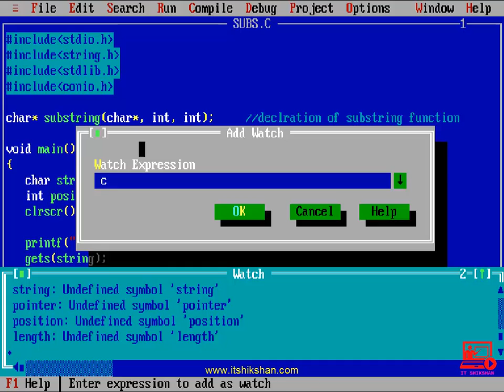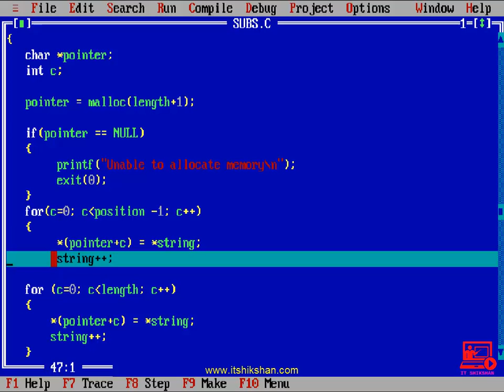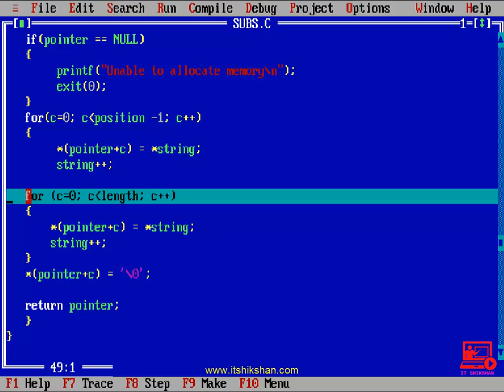Substring Example in C Programming | C Programming Substring Example in Hindi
C Programming Substring Example in Hindi
Substring Example in C Programming
Substring Example Tutorial in Hindi

All topics tutorial videos are available in Hindi on our

1.    Introduction Of C Language
2.    First Program
3.    Datatypes, Operators & Expression
4.    Arithmetic Operators
5.    Bitwise Operator
6.    Assignment Operator
7.    Conditional Operator
8.    Logical Operator
9.    Increment And Decrement
10.   Control Structure
11.   Type Conversion Part-1
12.   Type Conversion Part-2
13.   Sizeof()
14.   If Statement
15.   For Loop
16.   Switch Statement
17.   While Loop and Do While Loop
18.   Goto Statement Part 1
19.   Goto Statement Part 2
20.   Function
21.   Passing Parameters Between Function
22.   Passing Parameters Between Function  Example 1
23.   Passing Parameters Between Function  Example 2
24.   Basic Of Pointer
25.   Pointer Example 1
26.   Pointer Example 2
27.   Recursion
28.   Recursion Example
29.   Scope Rules
30.   Array
31.   One Dimension Array
32.   One Dimension Array Example
33.   Two Dimension Array
34.   Two Dimension Array Example
35.   Passing Array In To A Function
36.   Array And Pointer
37.   Call By Reference
38.   Full Array Passing In To A Function
39.   What Is String
40.   String Example
41.   More About String
42.   Pointer And String
43.   Pointer And String Example
44.   Standard Library Function Of String
45.   strlen()
46.   strcat()
47.   strcmp()
48.   strcpy()
49.   Two Dimension Array with Characters
50.   Two Dimension Array with Characters Example
51.   Array Of Pointers To Strings
52.   Array Of Pointers To Strings Example
53.   Substring
54.   Structure
55.   Structure Example
56.   Nested Structure
57.   Nested Structure Example
58.   Structures  And Array
59.   Array In Structure
60.   Array Of Structure
61.   Structure With Typedef And Pointer
62.   Structure With Typedef And Pointer Example
63.   Union And Structure
64.   Union And Structure Example
65.   Enumerated Data Types
66.   Enumerated Data Types Example
67.   Bit Field's
68.   Bit Field's Example
69.   Operation On Bits
70.   One's Complement
71.   Right Shift Operator
72.   Left Shift Operator
73.   Bitwise And Operator
74.   Bitwise And Operator Example
75.   Bitwise Or Operator
76.   Bitwise Xor Operator
77.   Console Input And Output
78.   Formatted Input And Output Function
79.   Formatted Input And Output Function Example
80.   Formatted Input Scanf
81.   Escape Sequence
82.   Sscanf() And Sprintf()
83.   Unformatted Input And Output Function
84.   Unformatted Input And Output Function Example 1
85.   Unformatted Input And Output Function Example 2
86.   Unformatted Input And Output Function Example 3
87.   File Input And Output Function
88.   Open And Closing Of File
89.   Open File Example
90.   Reading A File
91.   Reading A File Example
92.   Copy File
93.   Copy File Example
94.   String Input And Output Function
95.   String Reading Example
96.   Record Writing Example
97.   Record Reading Example
98.   Text Files and Binary Files
99.   Record Input And Output Revisited
100. Record Input And Output Revisited Example 1
101. Record Input And Output Revisited Example 2
102. Delete File
103. Rename
104. Command Line Argument
105. Command Line Argument Example
106. Storage Class
107. Static Storage Class
108. Static Storage Class Example
109. Automatic Storage Class
110. Automatic Storage Class Example
111. Register Storage Class
112. Register Storage Class Example
113. External Storage Class
114. External Storage Class Example
115. The C Preprocessor
116. Macro Expansion
117. Define Example
118. Macros With Argument
119. Macros With Argument Part 1
120. Macros With Argument Part 2
121. File Inclusion
122. Conditional Compilation
123. Conditional Compilation Example 1
124. Conditional Compilation Example 2
125. Conditional Compilation Example 3
126. Miscellaneous Directive
127.
128. Prgma Statup And Prgma Exit
129. Pragma Warn
130. Predefined Macros
131. Memory Management
132. Malloc()
133. Calloc()
134. Realloc()
135. Free()
136. Error Handling
137. Perror() And Strerror()
138. Divide By Zero Error
139. Date() And Time() Part 1
140. Date() And Time() Part 2
141. Date() And Time() Part 3
142. Date() And Time() Part 4
143. Date() And Time() Part 5
144. Date() And Time() Part 6
145. Debugging